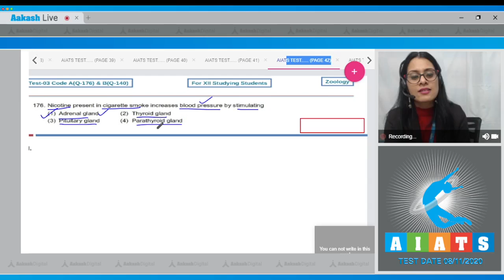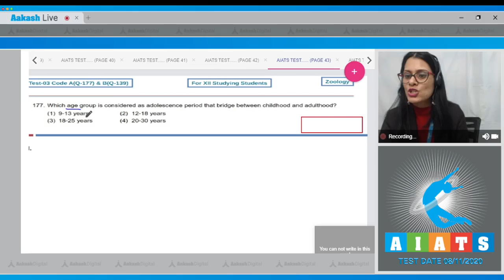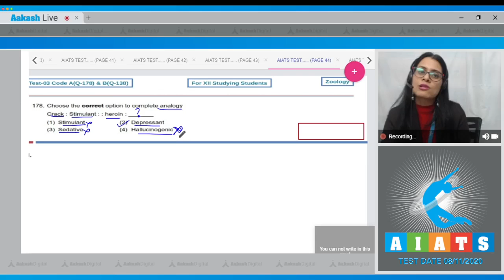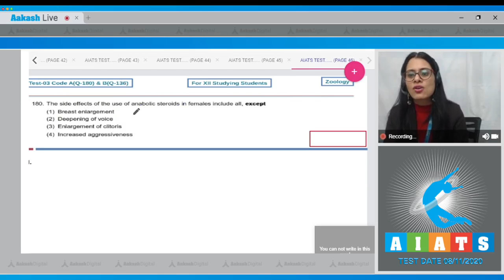AIATS TEST 3 Code A B For XII Studying Students ZOOLOGY MEDICAL OYM CF 2020 Q 176 to 180